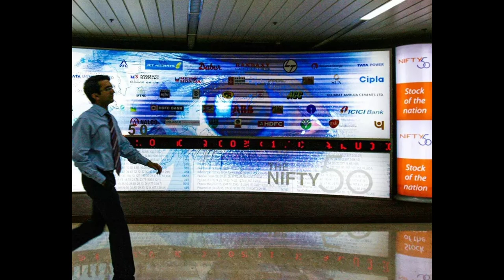Grasim Industries Dives into Decorative Paints with Birla Opus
Grasim Industries Limited, a prominent player in the Indian business landscape, is gearing up for an exciting venture with the launch of Birla Opus. This strategic move into the decorative paints segment reflects their ambition to become a significant player in India's burgeoning consumer market. With substantial investments, innovative products, and successful pilots in key metros, Grasim is poised to make its mark. Their state-of-the-art manufacturing facilities and a dedicated R&D center signal a commitment to excellence. As the decorative paints industry witnesses robust growth, Grasim's entry promises to bring fresh competition and quality choices to consumers.